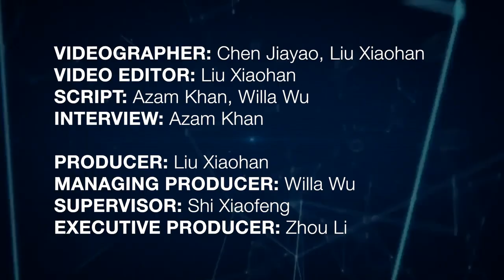Point Taken: Wong Kam-sing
Point Taken - We sit down with Hong Kong's Secretary for the Environment Wong Kam-sing, inside one of the new recycling stores - GREEN@SHEUNGWAN - to discuss the recently unveiled Climate Action Plan 2050.